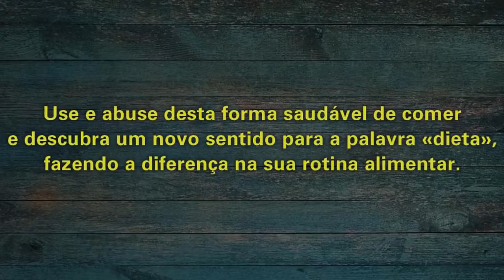«As Receitas da Dieta Perfeita» de Mariana Abecassis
Em A Dieta Perfeita, o primeiro livro de Mariana Abecasis, a nutricionista estruturou um plano alimentar e apresentou soluções para situações com que nos deparamos diariamente, ajudando-nos a desenvolver hábitos alimentares saudáveis.
Agora, em As Receitas da Dieta Perfeita, a autora concretiza as dicas apresentadas no primeiro livro com um conjunto de 200 receitas adequadas às diferentes fases da dieta, divididas em: Dieta, Manutenção, Lanches e Sobremesas.
Tendo em conta que há receitas que são comuns a diferentes fases da dieta, e que podem ser consumidas ao almoço, jantar ou em ocasiões especiais, este livro inclui ainda um Plano de Receitas de fácil consulta que lhe permitirá saber facilmente que receitas serão indicadas para determinada etapa do regime alimentar.
Use e abuse desta forma saudável de comer e descubra um novo sentido para a palavra «dieta», fazendo a diferença na sua rotina alimentar.